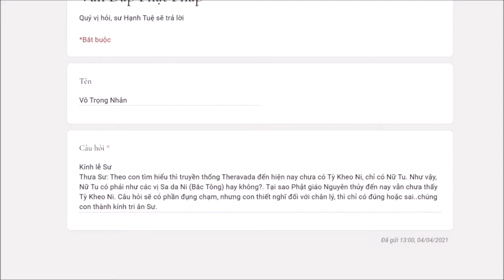408. Tại sao Phật giáo Nguyên thủy đến nay vẫn chưa thấy Tỳ Kheo Ni?